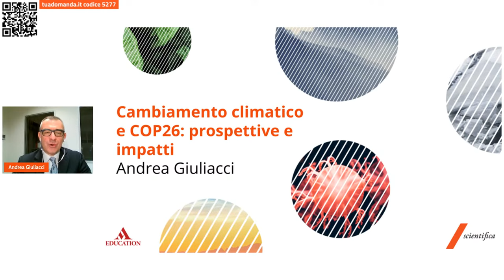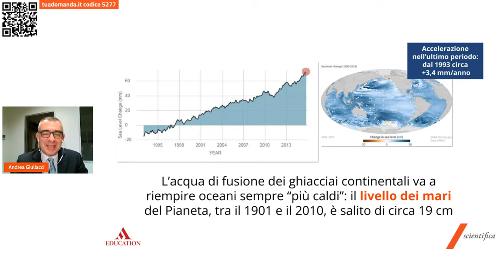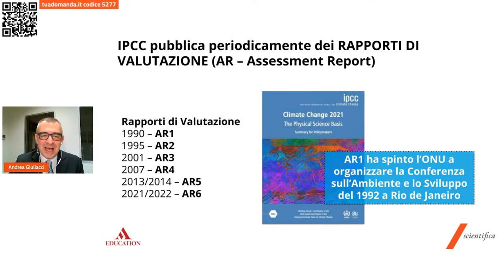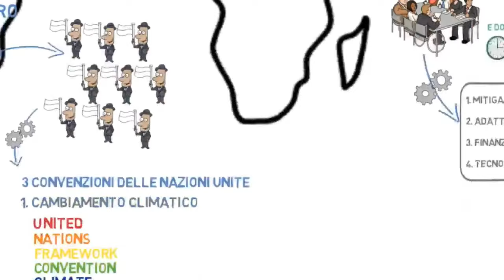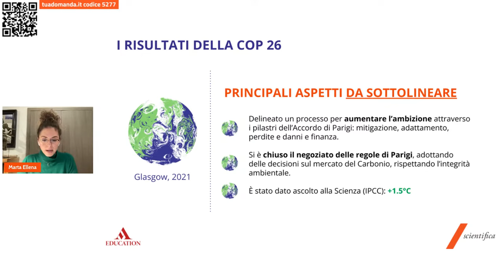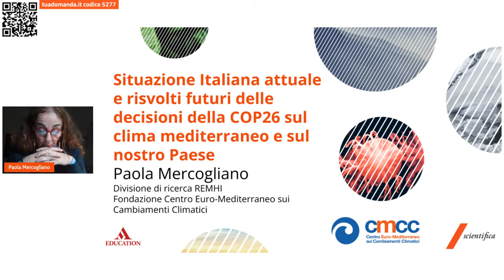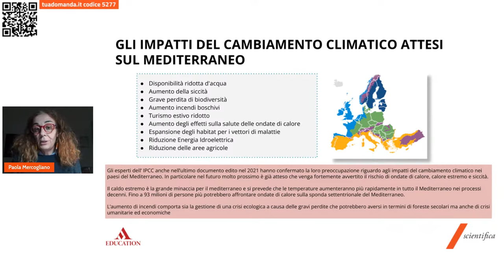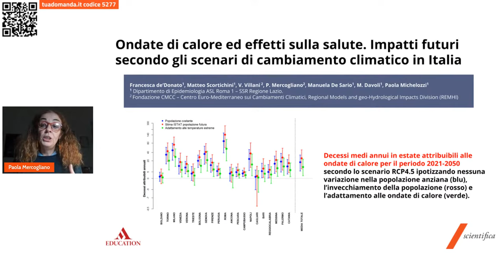Cambiamento climatico e COP26 | Andrea Giuliacci, Marta Ellena, Paola Mercogliano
Una tavola rotonda sul cambiamento climatico e sulla storia delle Conferenze delle Parti (COP) fino all’attuale 26a edizione di Glasgow (1 novembre - 12 novembre 2021). Con Andrea Giuliacci, Marta Ellena e Paola Mercogliano ripercorreremo le tappe salienti delle COP, fino ai risultati della recente COP26 evidenziando i principali avanzamenti e le principali criticità emerse. Infine, analizzeremo l’importanza delle negoziazioni e di quest’ultima in particolare e come politiche di mitigazione efficaci possano avere una rilevanza fondamentale per determinare il clima dell’area Mediterranea e dell'Italia dei prossimi anni.

Andrea Giuliacci: Laureato in Fisica all’Università degli Studi di Milano, ha successivamente conseguito il dottorato in Scienze della Terra presso l’Università Federico II di Napoli e dal 2013 è titolare del corso di Fisica dell’Atmosfera presso l’Università degli Studi di Milano Bicocca. Dal 1997 lavora come meteorologo presso il Centro Epson Meteo (ora Meteo Expert) e dal febbraio 2002 cura le previsioni del tempo in video per i telegiornali delle reti Mediaset. Collabora regolarmente con settimanali e mensili di diffusione nazionale ed è autore o coautore di diversi libri.

Marta Ellena: Dottoranda presso l'Università Ca' Foscari in Scienze e Gestione dei Cambiamenti Climatici. Ha concluso un Master di Ricerca in Impact and Management of Climate Change nel giugno 2018, e da gennaio 2019 lavora come research fellow per la divisione Regional Models and geo-Hydrological Impacts (REMHI) del Centro Euro-Mediterraneo dei Cambiamenti Climatici (CMCC). La sua ricerca è orientata principalmente ai seguenti temi: analisi del rischio, salute, temperature estreme, e relazione fra queste componenti e l'ambiente urbano.

Paola Mercogliano: Laureata in fisica con master post laurea in fluidodinamica computazionale. Ricercatrice da oltre 16 anni nel campo della meteorologia, climatologia ed impatti dei cambiamenti climatici. Responsabile della divisione Regional Models and geo-Hydrological Impacts (REMHI) del Centro Euro-Mediterraneo dei Cambiamenti Climatici (CMCC) e professore a contratto presso l’Università Parthenope di Meteorologia Avanzata. Autrice di diverse pubblicazioni scientifiche, collabora a diversi progetti di ricerca nazionali ed internazionali in tale settore. Per A. Mondadori Scuola collabora al testo di Scienze della Terra per il 5° anno dei licei: Sistema Terra con cambiamento climatico di M. Crippa e M. Fiorani.